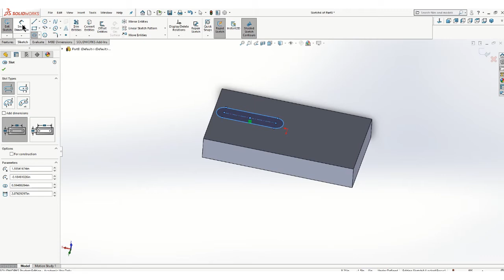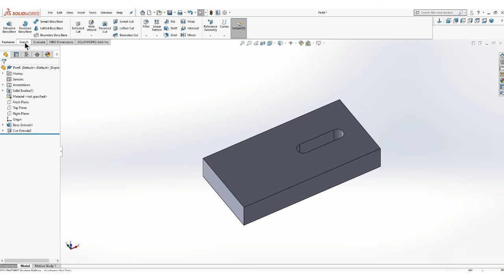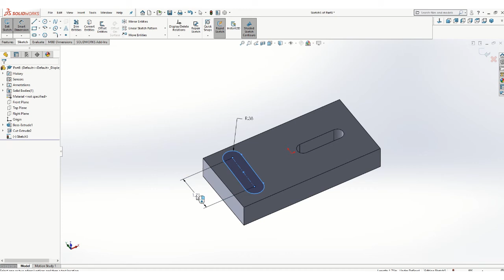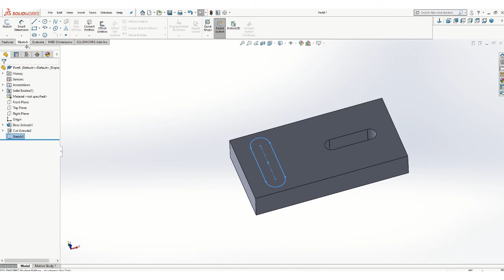Using the Slot Tool in SolidWorks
Creating positive and negative volumes using the slot tool in SolidWorks